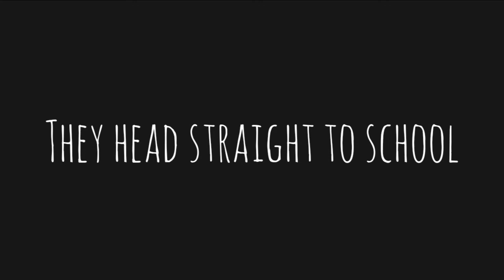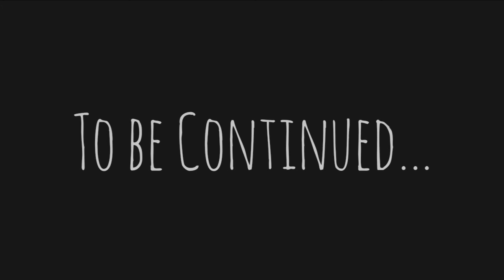·•●ℳ𝓎 ℱℯ𝒶𝓇𝒻𝓊𝓁 𝒯ℯ𝒶𝒸𝒽ℯ𝓇●•· || Gacha Life Series || Episode 4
My fearful teacher Episode 4 finally here
So sorry I took time to post the next episode
But here you goooo